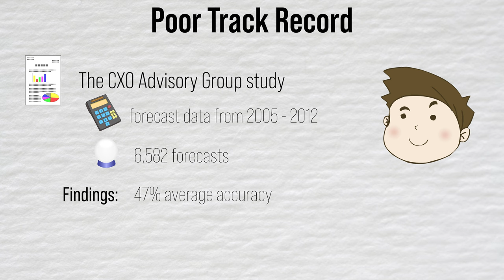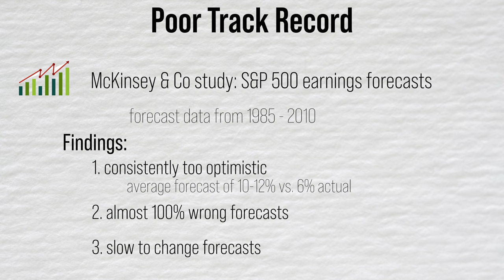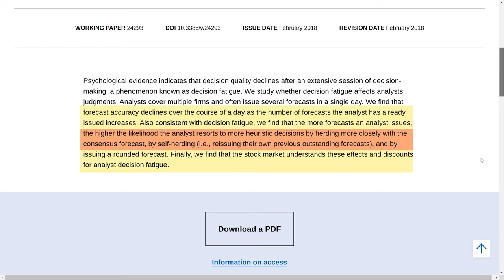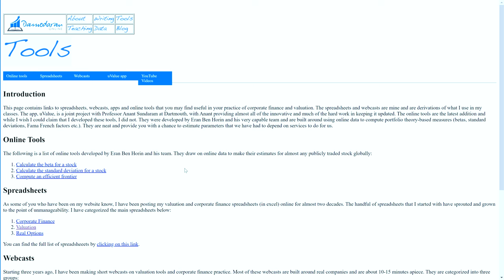Why I Don't Rely on Stock Analyst Ratings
Equity analysts would tell you where to put your money. They will tell you where the next Nvidia or Tesla investment are going to emerge. But, what they don't tell you is how wrong they are. In fact, study after study of stock analyst forecasts show that flipping a coin would produce you a better result.

What's worse, equity analysts consensus estimates have a persistent bullish bias. This is not surprising given the conflict of interest at brokerages, investment banks and sell-side financial institutions.

Instead of relying on stock analyst predictions, I use them as a starting point in my stock research. I try to filter out the best sell-side analysts and pick up their expertise on companies and industries.

Helpful resource:
1. Aswath Damodaran FREE classes/valuation spreadsheets:

2. Investment Valuation by Aswath Damodara (book)

     ► You can earn up to $1,000 in free IBKR stock (Nasdaq:IBKR).
     ► FREE online trading for U.S. customers
     ►  2023 Best Online Broker by Barron's

Timestamps:
00:00 - Intro
00:27 - What Data Tells Us About Equity Analysts Forecasts
03:37 - Why Equity Analysts Forecasts Are Biased
05:31 - Should You Rely on Equity Analyst Predictions
06:31 - Helpful Resource to Improve Your Investing